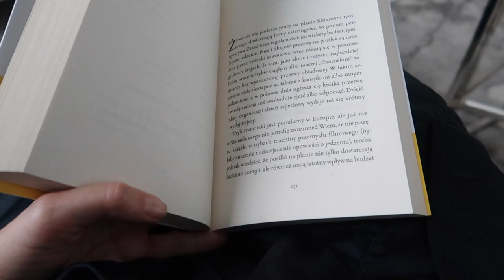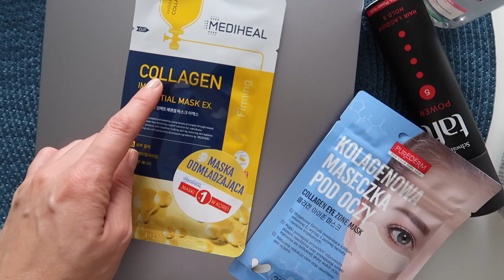CODZIENNE ŻYCIE - GOTOWANIE NA EKRANIE - ORGANIZACJA I ZAKUPY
Zapraszam serdecznie do sprawdzenia nowego daily vloga!

‼️ Muzyka w filmie:
ES_Song: Gotta - Smartface